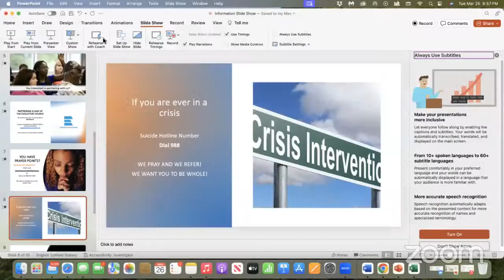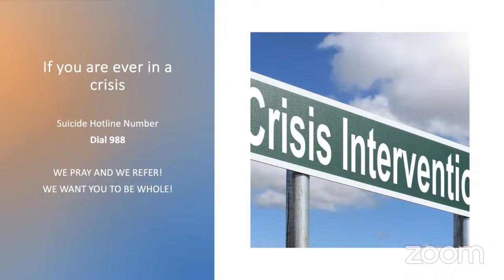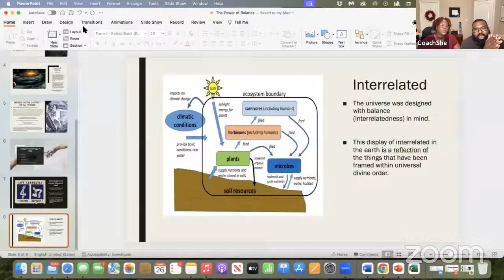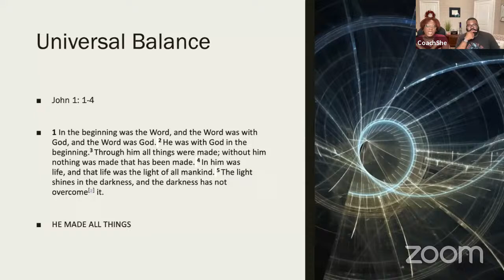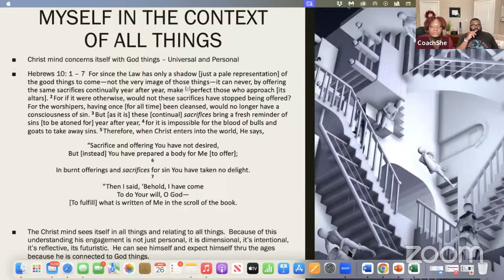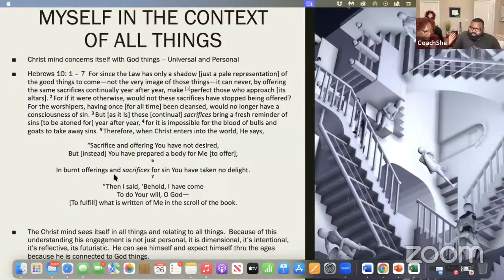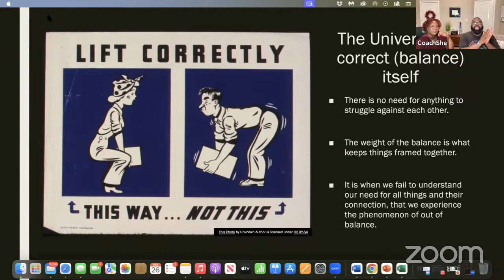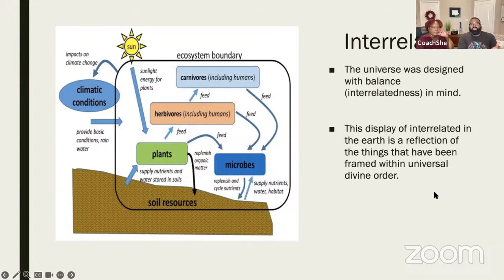3-26-24 LYFE Forum - The Power of Balance